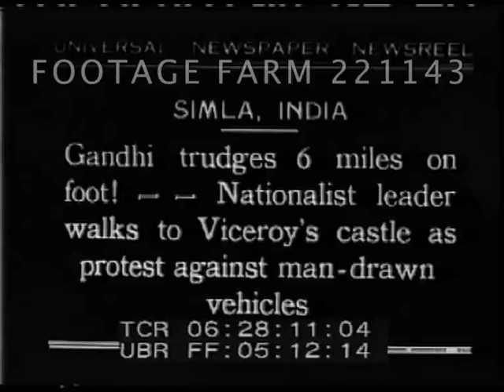Gandhi Walks to Viceroy's Castle as Protest 221143-32 | Footage Farm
Protest against man-drawn vehicles (1931)  Simla, India
Gandhi leading followers walking along road followed by crowd.  Stop and talk.  Into compound past soldiers, greeted.
Pacifist; Environmentalist; Traditionalist; Hero; Celebrity;